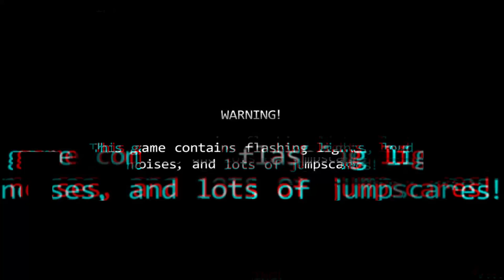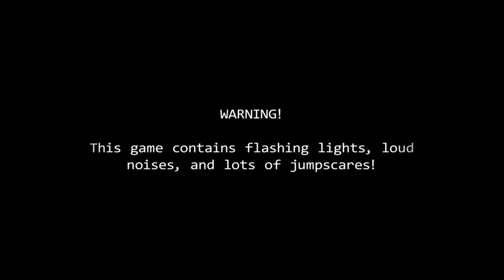[1 Hour] Menu FANMADE - END CREDITS THEME SONG